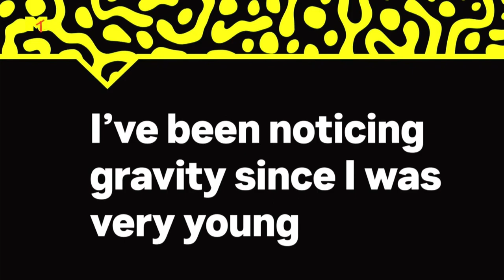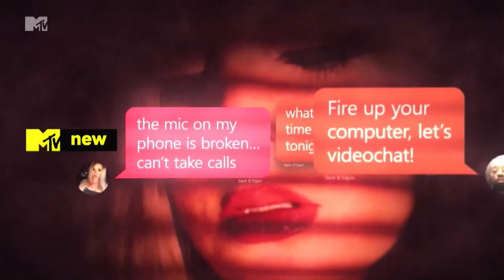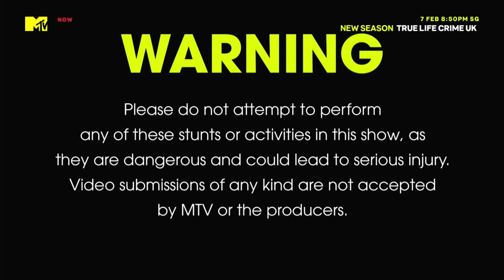MTV Asia continuity (1.2.2022)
Recorded during nighttime (22:45). Recorded through unifi TV.

Apologies for occasional glitches.